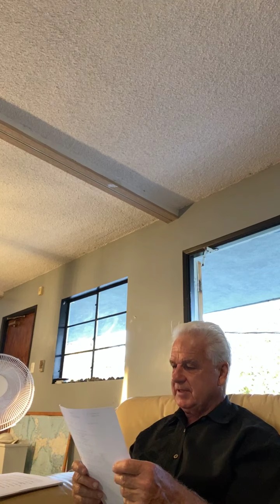Crash youth group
What do you desire most in your life???